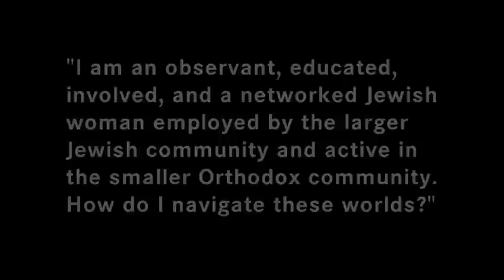Robi Feliz Saphyra: Observant, educated, involved Orthodox Jew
"I am an observant, educated, involved, and networked Jewish woman employed by the larger Jewish community and active in the smaller Orthodox community. How do I navigate these worlds?"

Saphyra was a speaker at the Lehrhaus 360 conference: Where We Are Heading: Voices From Our Community Imagining What's Next held Feb. 26, 2012, at the Oshman Family JCC in Palo Alto.

Thank you to the Oshman Family JCC and UpStart Bay Area for co-sponsoring the conference.

Special thanks to the supporters of the conference: The Laszlo N. Tauber Family Foundation, The Koret Foundation, and Irving and Varda Rabin.